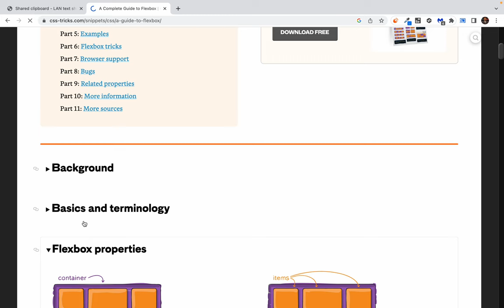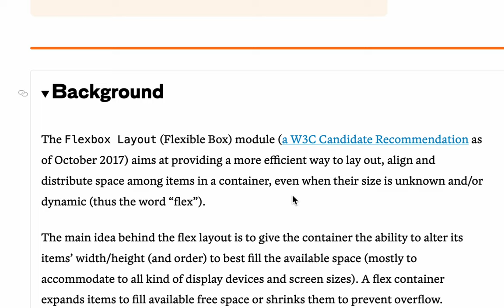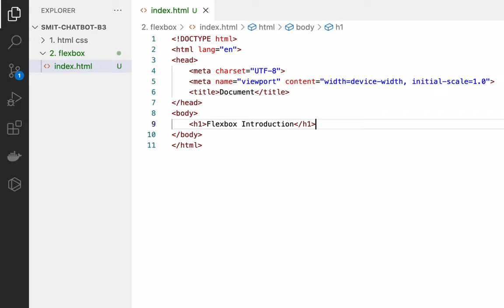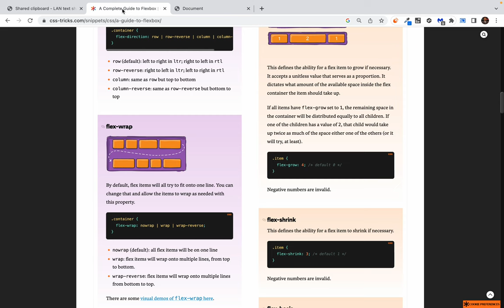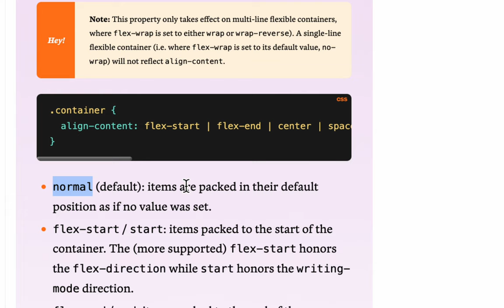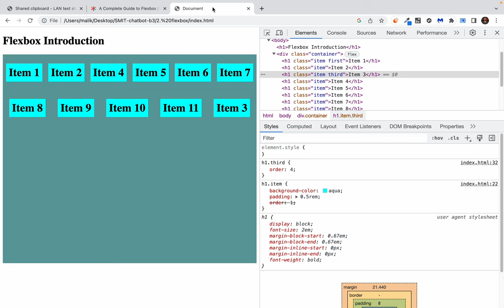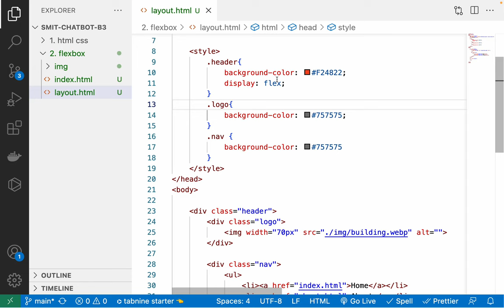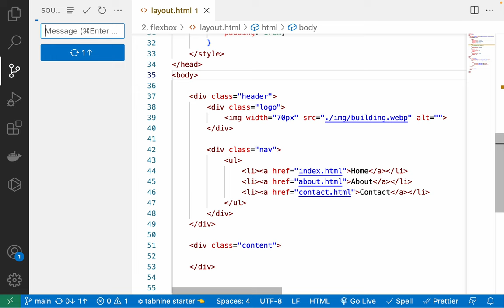Beginner guide to flexbox - building a website layout